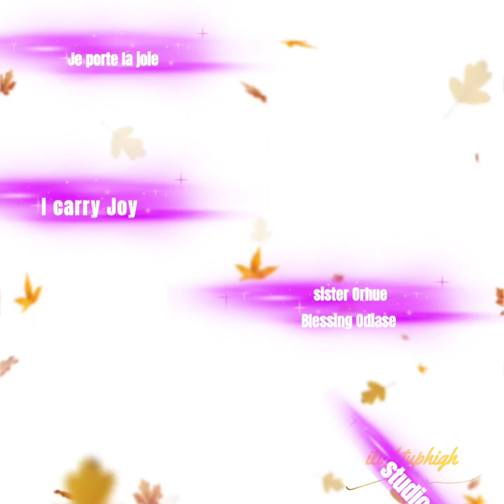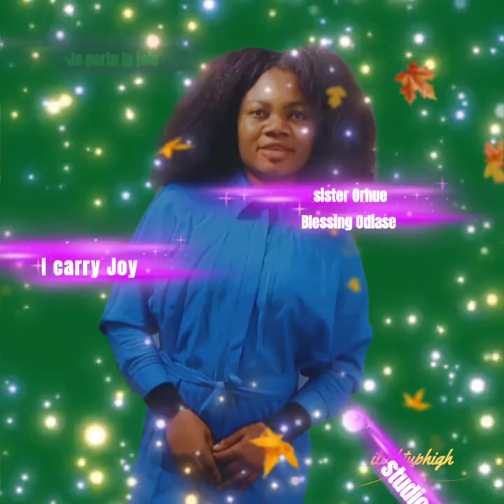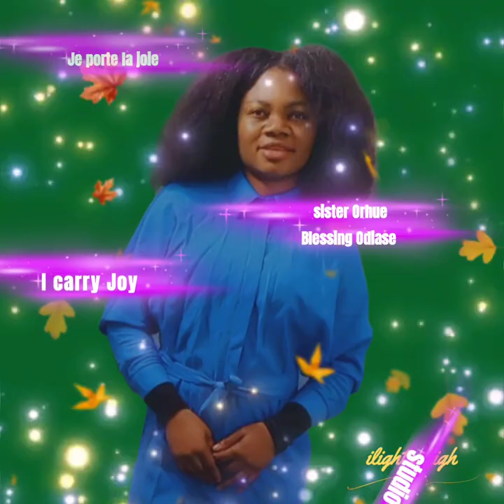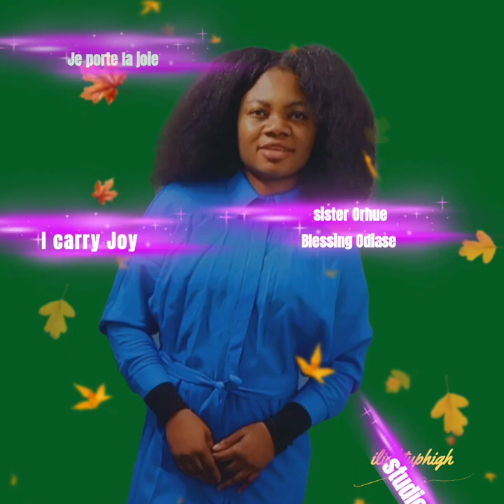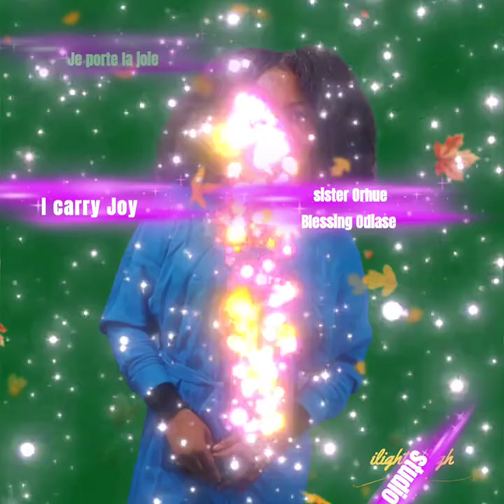je porte la joie/ I carry Joy gospel song by Odiase Orhue Blessing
when give your heart to Jesus in return God will give you eternal Joy, the the infilling of the Holy Spirit is Joy